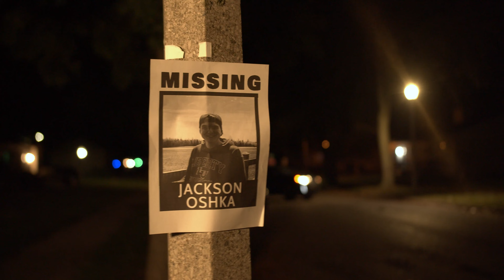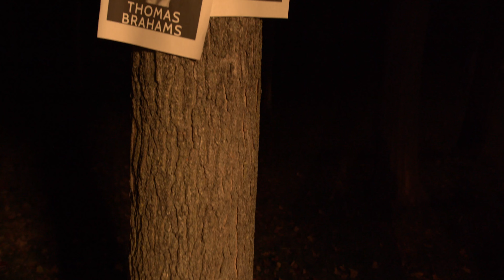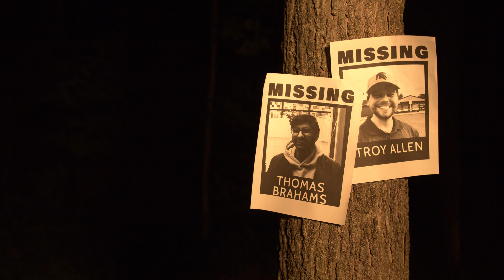Out of the Corner of Your Eye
It should just be a regular night of packing for Thomas before he moves out. However, when a string of missing persons cases strikes too close to home, he finds himself watching his back against the disappearances’ sinister perpetrator.

Written and Directed by Mason Allen

PRODUCERS: Noah Bosch, Catherine Anger
EXECUTIVE PRODUCERS: Harrison Orwig, Sophie Scheuerle

CREW

DIRECTOR OF PHOTOGRAPHY: Harrison Orwig
PRODUCTION DESIGN TEAM: Mason Allen, Alexa Wolkwitz, Genevieve Schoeberlein, Kyla Hotton
EDITOR: Emma Sheldon
COSTUME DESIGNER: Alexa Wolkwitz
MAKEUP ARTISTS: Alexa Wolkwitz, Genevieve Schoeberlein
AUDIO MIXERS: Grayson Blaske, Emma Sheldon
BOOM OPERATORS: Anthony Zheng, Calvin Mattar
GAFFERS: Naomi Perkins, Catherine Anger
ARMORER: Ellison Winterstein
SCRIPT SUPERVISOR: Catherine Anger
SLATE: Spencer Crone
BEHIND THE SCENES: Lauretta Sha

CAST

THOMAS: Shamit Topiwala
THE FIGURE: Genevieve Schoeberlein
OFFICER HOWELL: Noah Bosch
LEAH: Rebecca Kolloen
TROY: Mason Allen
RADIO HOST: Daniel Zivian
911 OPERATOR: Kyla Hotton
MISSING PERSON: Jackson Groat

MUSIC USED

"Three Little Birds” – Bob Marley & The Wailers
"Horror Trailer" - FreshmanSound
"Dementors in the Underpass" - Nicholas Hooper

SPECIAL THANKS: Freesound.org

None of our content is monetized.

Turn MSU is part of the MSU Telecasters organization. Make sure to follow @msutelecasters and @msuturn on Instagram!